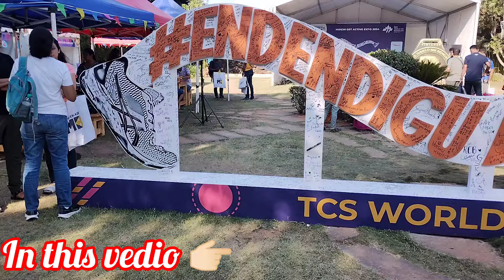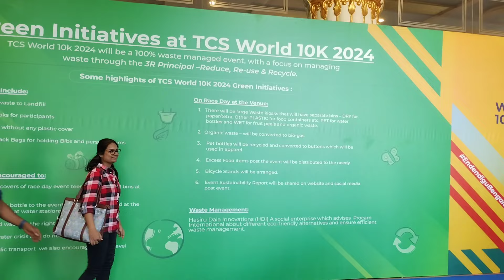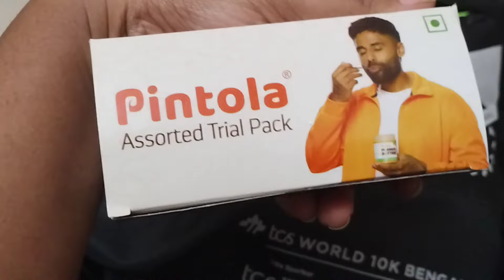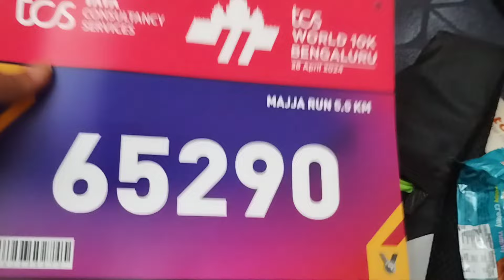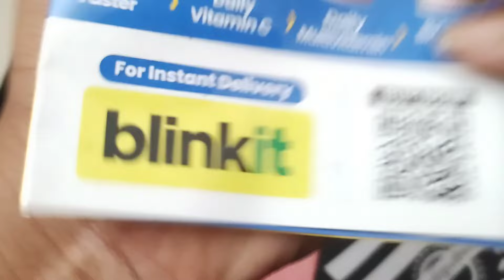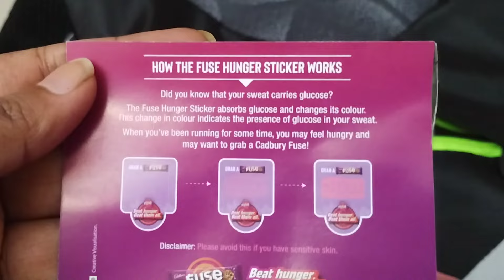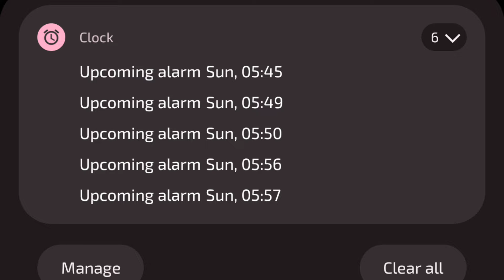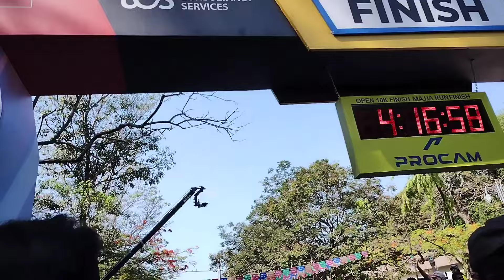TCS namma run